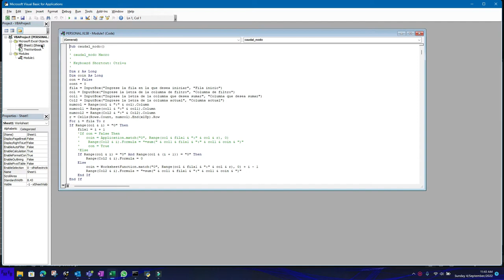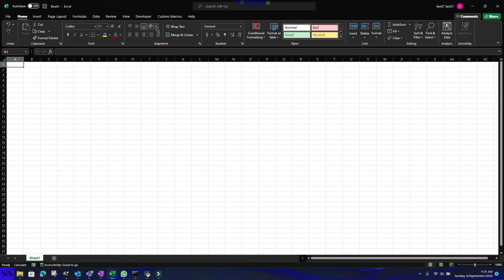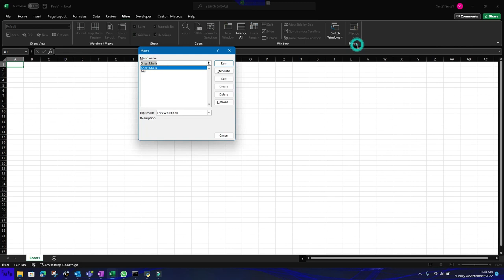Call a macro from another macro in the same module, from different modules and from different sheets